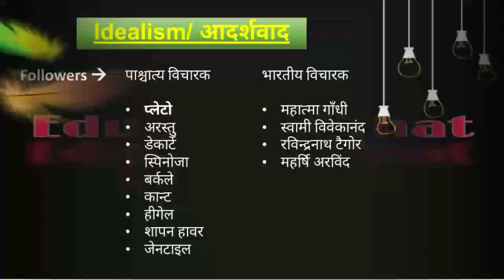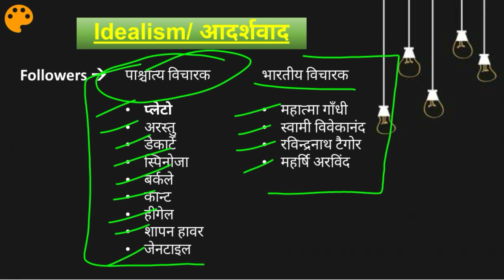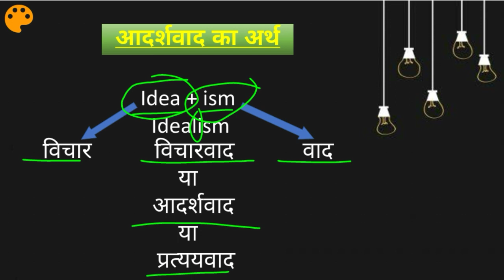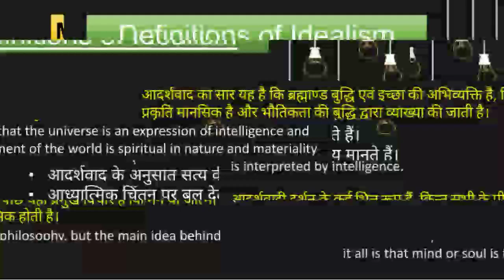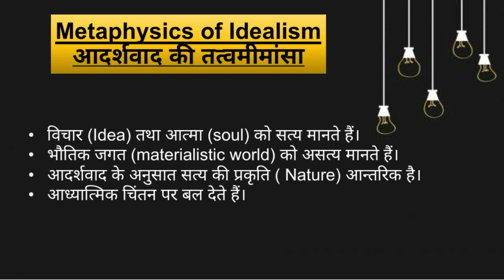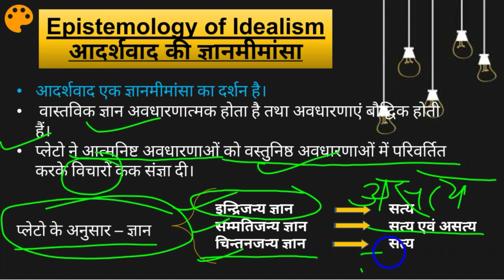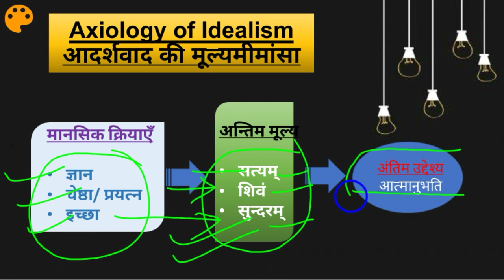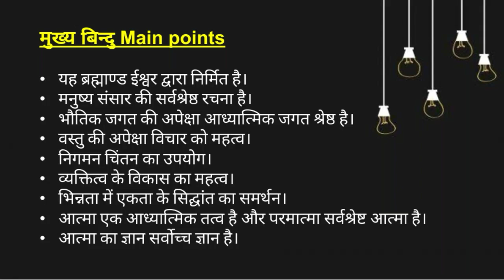Idealism |आदर्शवाद| western school of philosophy| NTA UGC NET Paper 2 Education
Following point are described in this video:-

Meaning of Idealism/आदर्शवाद का अर्थ
Definition of Idealism/ आदर्शवाद की परिभाषा
Metaphysics of Idealism/ आदर्शवाद की तत्वमीमांसा
Epistemology of Idealism/ आदर्शवाद की ज्ञानमीमांसा
Axiology of Idealism/ आदर्शवाद की मूल्यमीमांसा

Keep learning.

PLMqsdbGI2OcEXlx7SVUYEZqr3tUNIpGRJ

For new video updates follow our Facebook page.

If you want more educational material and videos for NTA UGC NET then

Give a happy touch to the  "LIKE" 👍 button,

"SHARE"  to the needy people 😊😊